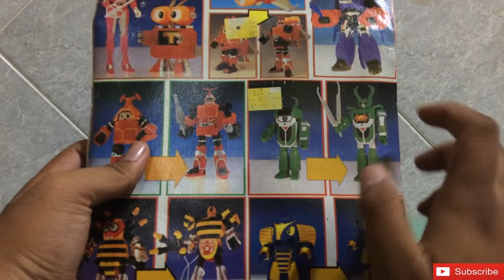Review Mainan Jadul 90an kabutaku dan cobrander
Beli mainan robot jadul kabutaku dan cobrander

Assalamu'alaikum wr,wb
Gimana kabarnya broo?
Semoga semakin sehat yaa..

Pada inget nggak nih anak 90an dengan mainan ini? demi mengobati penasaran yang dulu belum kesampaian pada akhirnya kali ini bisa mendapatkan barang yang dulu jadi bahan rengekan waktu kecil hehe..
oke langsung saja ya ke TeeKaaPee.. :D
 selamat menonton :)
ennnnjjoooooooyy.

terima kasih,
salam hantam !!